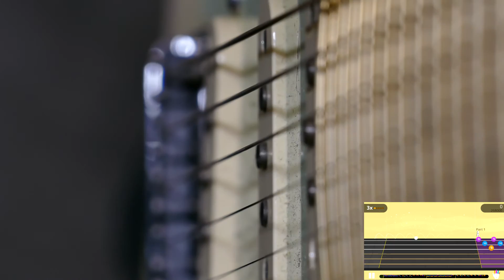Alexis Yousician - "Set Me Free" Gold Star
If you enjoy my videos and streams please consider supporting me .
A gold star run on guitar of "Set Me Free" melody, level 8 in Yousician. This one is similar to Coldplay's "Clocks". As it isn't a guitar part, some find this difficult to do the chord changes with the fretting hand.

My name is Alexis Nery and I have been playing guitar for 25 years. I have taught guitar for 20 years and have toured North America and China. For the sake of clarity I DO NOT work for Yousician. I am just a user of the app that likes to make game play videos of gold star runs of Yousician songs. I have been using Yousician since its inception and even before that when it used to be called Guitar Bots.

Find me in the game as Alexis Yousician.

SCHEDULE:
Wednesday - new gold star video
Sunday - Weekly Challenge live stream